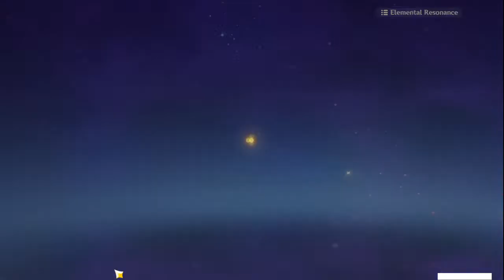Aaaaa monday in all